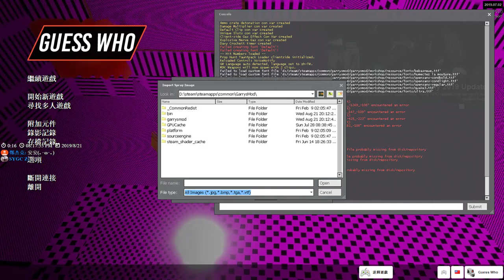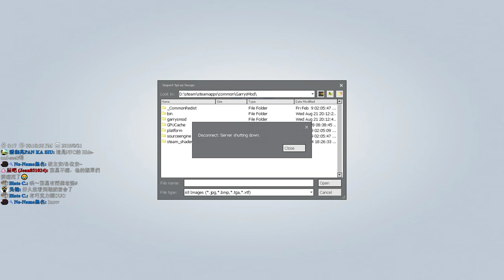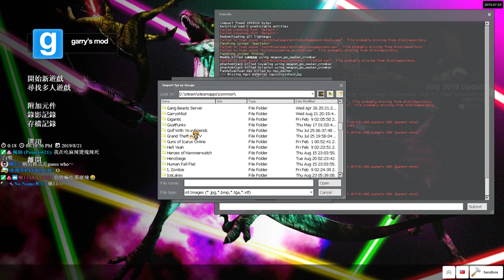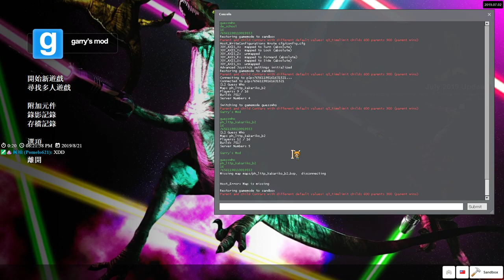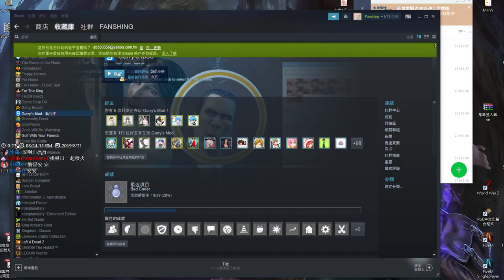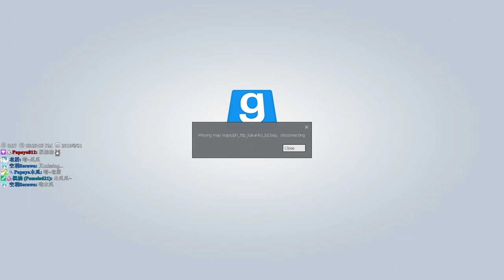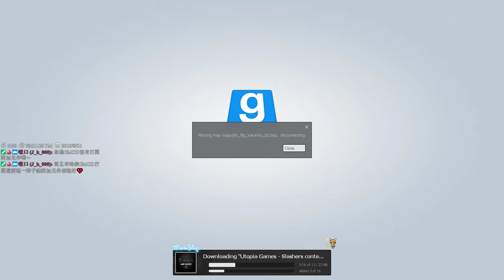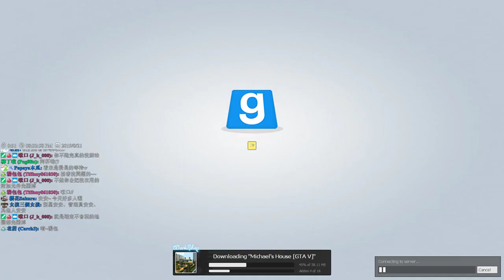【繁星】Garry's Mod 週三阿咪狗 2019 8 21【2】